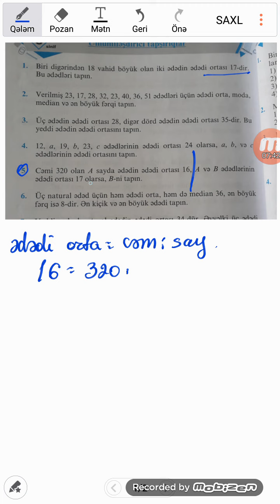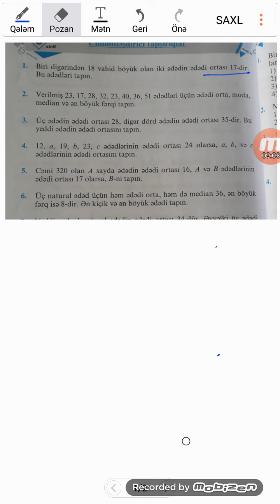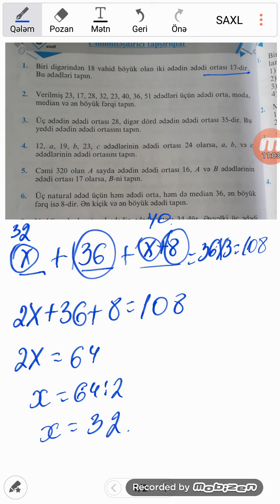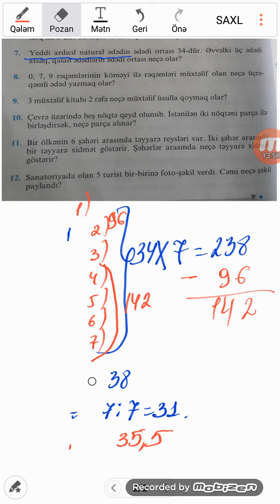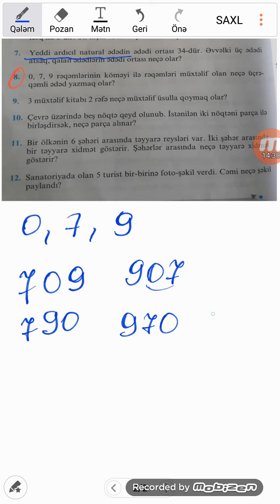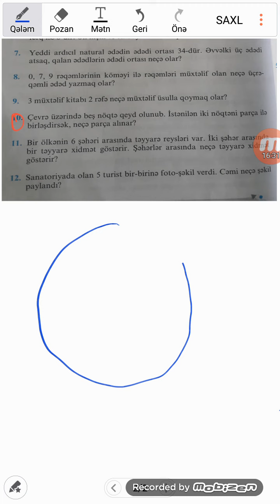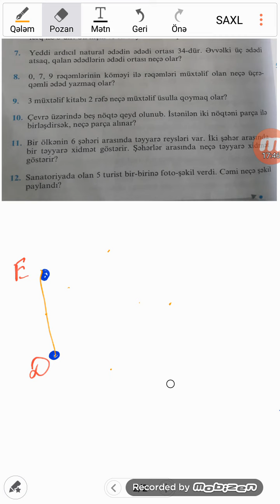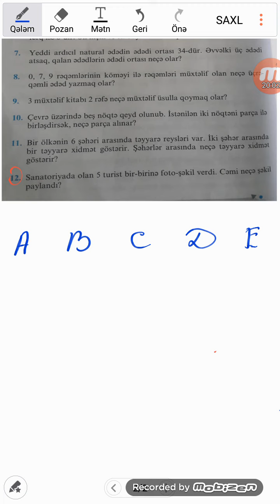seh 240. 5 ci sinif Namazov